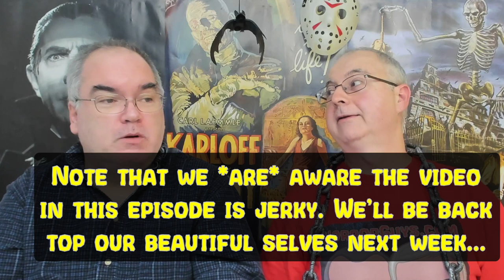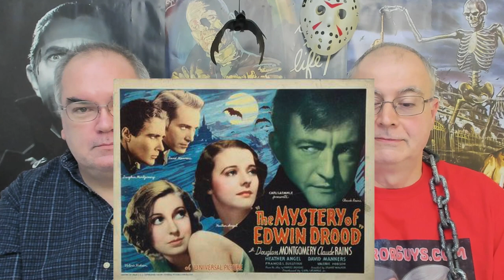Mystery of Edwin Drood , Phantom of the Opera 1962, Freaks 1932, Morbid Stories and The Fare 2019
This week we'll watch Universal’s Mystery of Edwin Drood from way back in 1935, Hammer’s version of Phantom of the Opera (1962), the “shocking!” Black and white film, Freaks from 1932, and two new films, Morbid Stories and The Fare, from 2019.

There’s a lot to talk about, so. Here. We. Go.

Universal Horror Classic: “The Mystery of Edwin Drood” (1935)

Hammer Horror Classic: “Phantom of the Opera” (1962)

Horror Classic: “Freaks” (1932)

Modern Classic: “Morbid Stories” (2019)

Closing

Get ready for next week, where we’ll be discussing some Thanksgiving turkeys: Thankskilling, Thankskilling 3, Blood Freak, and Poultrygeist.  Sounds like fun to me!

Check out our Twitter feed at @HorrorBulletin and find our group HorrorGuysPodcast on Facebook.